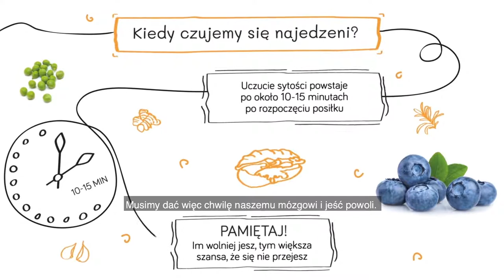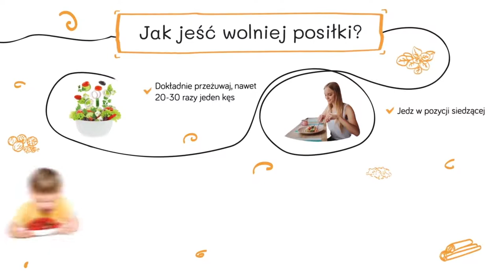Konsekwencje szybkiego jedzenia